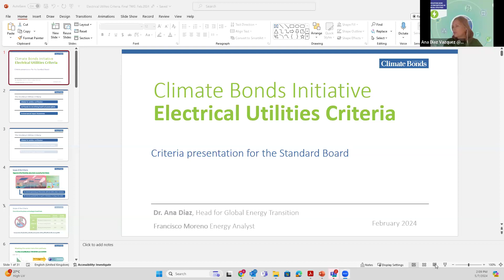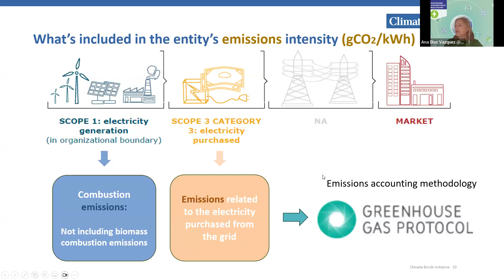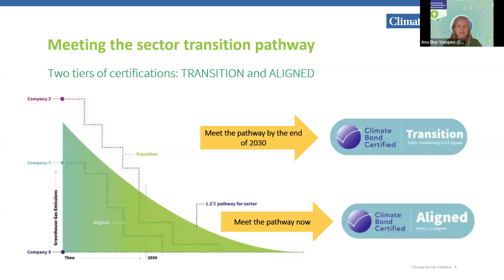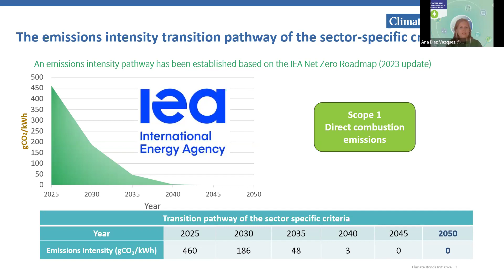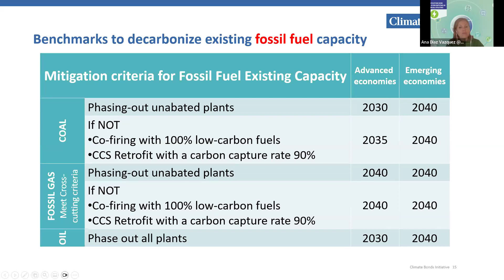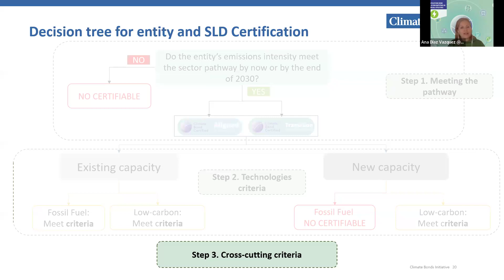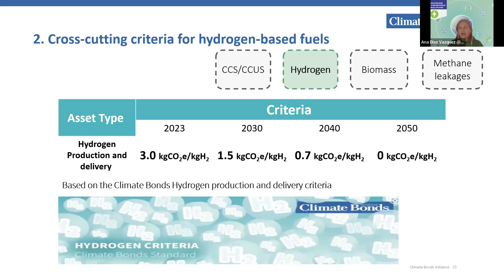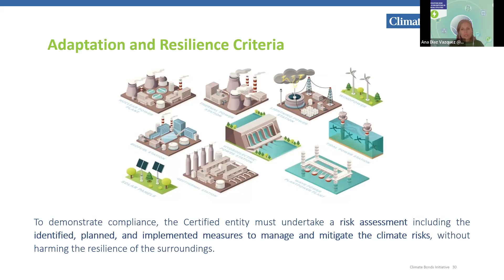Electrifying the Change: Introducing the Electrical Utilities Criteria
Discover the transformative Electrical Utilities Criteria, now integral to the Climate Bonds Standard for entity certification, in our upcoming webinar. This new framework marks a vital expansion, targeting the electricity sector's significant contribution to global greenhouse gas emissions and its journey towards net-zero.

We'll cover how these criteria offer a robust, science-based approach for electrical utilities to align their financing—with a keen focus on bonds, loans, and sustainability-linked debt—with stringent climate objectives. Designed to limit global temperature rises and enhance energy resilience, this certification plays a crucial role in meeting the Paris Agreement's ambitious targets.

Hear from experts on the importance of Mitigation and Adaptation Requirements and the impact of certification in steering the sector towards a sustainable future. Ideal for stakeholders in the electrical utilities sector, investors, and those interested in climate finance, this session promises essential insights into accelerating the transition to a low-carbon economy. Join us to learn how your entity can contribute to a sustainable future through strategic climate action.